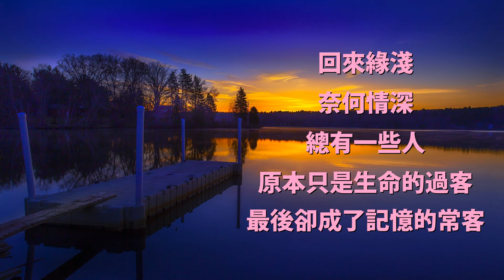G.E.M.【光年之外 LIGHT YEARS AWAY 】Fan Made's 1080HD Lyrics Video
主唱： G.E.M. 鄧紫棋
曲詞： G.E.M. 鄧紫棋
編曲： Lupo Groinig
監製： Lupo Groinig

感受停在我髮端的指尖
如何瞬間 凍結時間
記住望著我堅定的雙眼
也許已經 沒有明天

面對浩瀚的星海
我們微小得像塵埃
漂浮在 一片無奈

緣份讓我們相遇亂世以外
命運卻要我們危難中相愛
也許未來遙遠在光年之外
我願守候未知裡為你等待

我沒想到 為了你 我能瘋狂到
山崩海嘯 沒有你 根本不想逃
我的大腦 為了你 已經瘋狂到
脈搏心跳 沒有你 根本不重要

一雙圍在我胸口的臂彎
足夠抵擋 天旋地轉
一種執迷不放手的倔強
足以點燃 所有希望

宇宙磅礡而冷漠
我們的愛微小卻閃爍
顛簸 卻如此忘我

也許航道以外 是醒不來的夢
亂世以外 是純粹的相擁

相遇亂世以外 危難中相愛